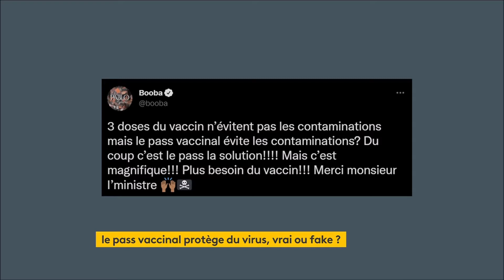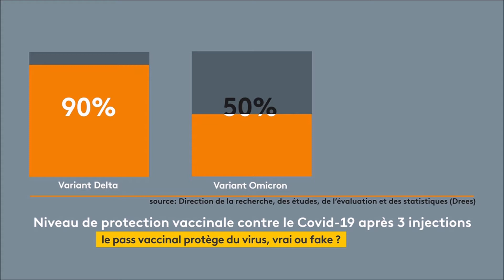🦠 Le pass vaccinal empêche-t-il la contamination au Covid-19 ? Vrai ou faux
Le pass vaccinal, présenté par Bruno Le Maire comme un moyen d’éviter la propagation du virus a fait réagir sur les réseaux.

Quelle protection offre le pass vaccinal contre le Covid-19 ? Sur le plateau de Franceinfo, le ministre de l’Économie a affirmé que celui-ci "sera d’autant plus efficace", avant d’ajouter qu’il "protège les restaurateurs, les hôteliers, tous ceux qui accueillent du public", car il évite les contaminations. Des internautes dénoncent un mensonge, car les vaccins ne protègeraient pas de la contamination. Un avis relayé par le rappeur Booba : "3 doses du vaccin n’évitent pas les contaminations mais le pass vaccinal évite les contaminations ? Du coup c’est le pass vaccinal la solution !!! Mais c’est magnifique!!! Plus besoin de vaccin!!!", a-t-il ironisé dans un tweet.

Affirmation à nuancer
En fait, le vaccin permet de réduire les risques de contamination. Il n’empêche pas d’être contaminé si on est vacciné. Et l’efficacité du vaccin varie selon les variants. Ainsi, la protection contre le virus monte à 90% pour une personne triplement vaccinée, si elle est infectée par le variant Delta. En revanche, si c’est une contamination via le variant Omicron, la protection redescend à 50%  pour une personne disposant du même schéma vaccinal. "L’efficacité contre l’infection et la transmission n'est pas nulle. Elle est moins importante qu’avant mais elle reste importante. Ce n’est pas idéal, mais en vaccinant de manière très large, on a un impact très clair sur la transmission", conclut Jean-Daniel Lelièvre, chef du service des maladies infectieuses à l’hôpital Henri-Mondor (Créteil).